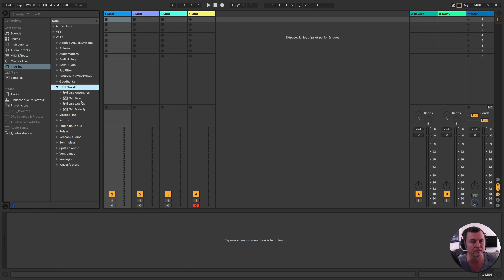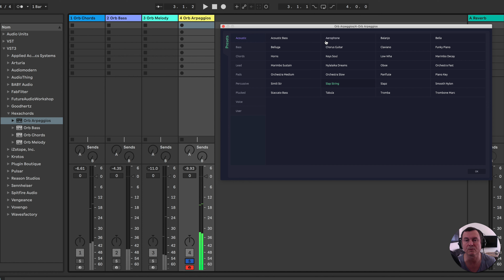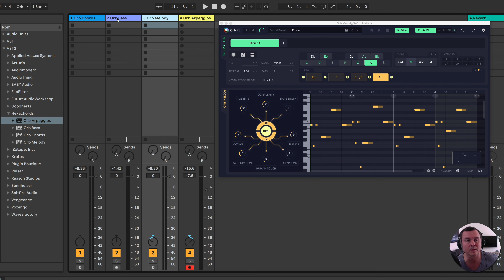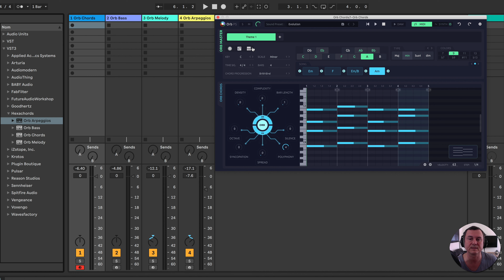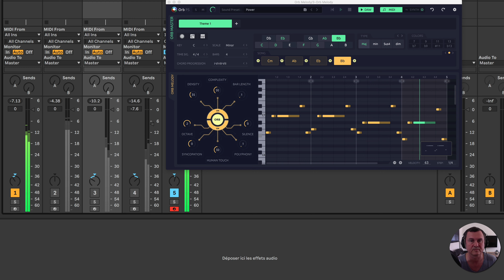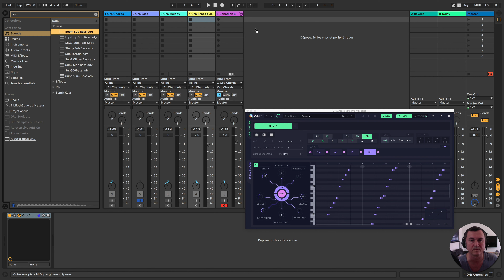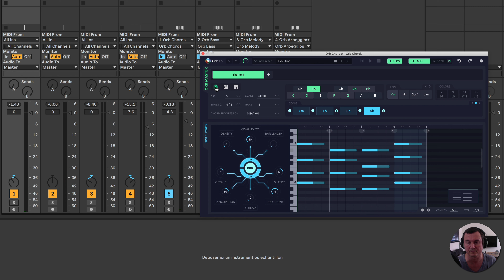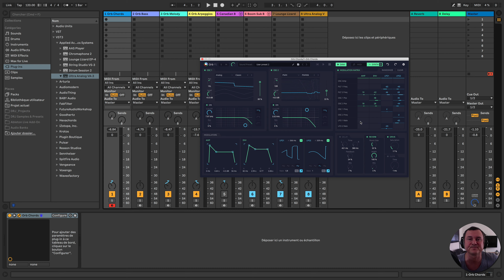Hexachords: Orb Producer Suite [FR]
© Copyright of all audio belongs to Danyrockjr (DRJ) Mon Setup (matériel utilisé pour ma chaîne Youtube)